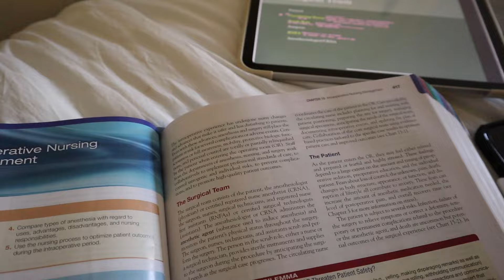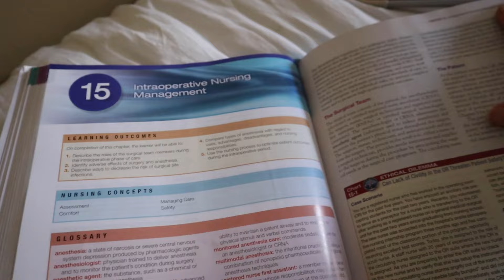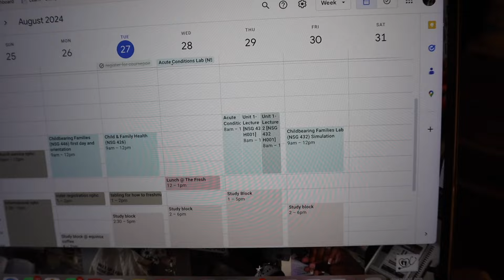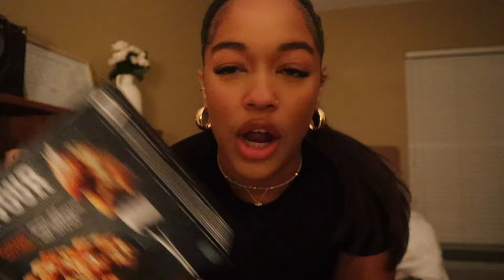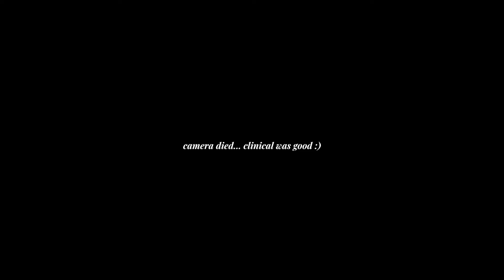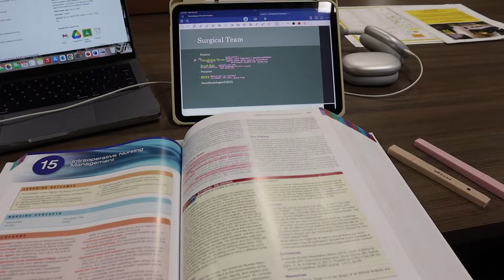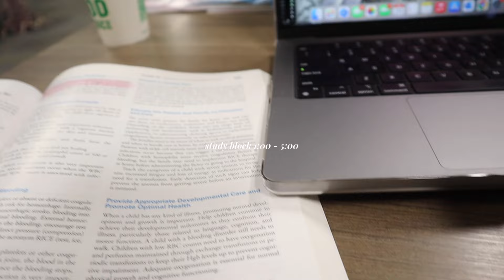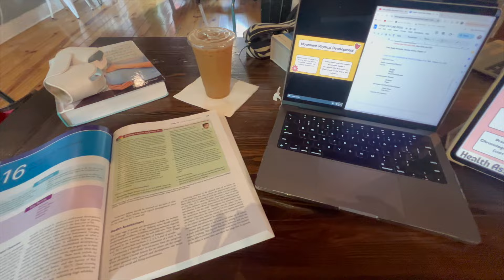FIRST WEEK OF COLLEGE 🎧 | nursing diaries, 7am mornings, busy uni days, cafe study, clinical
First week of college!! My college nursing diaries, 7am mornings, new routines, busy uni days, studying routines, clinical days and more!!

I hope you enjoyed this video. comment down below if you have any questions or any video request for future content. make sure you have my post notifications on so you will know when i upload. thank you for supporting me and watching my videos:) THANK YOU FOR 4k❤️ We are growing more and more everyday!

.SOCIAL MEDIA.

ABOUT ME 🌹
✰ name: arissa
✰ age: 21
✰ birthday: june 21, 2003
✰ from: memphis, tennessee
✰ camera: canon eos m50 mark ii; canon g7x mark ii
✰ editor: imovie

xoxo